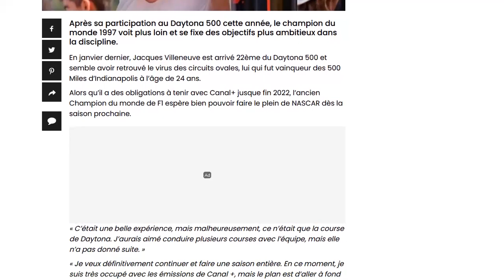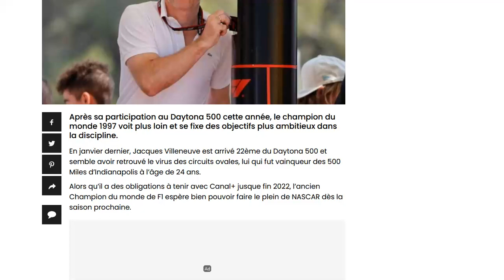Bientôt la fin de Villeneuve sur Canal ?! il cherche à revenir en NASCAR à plein temps !